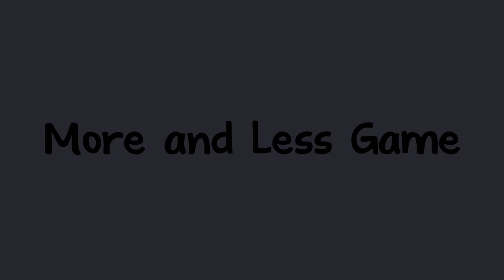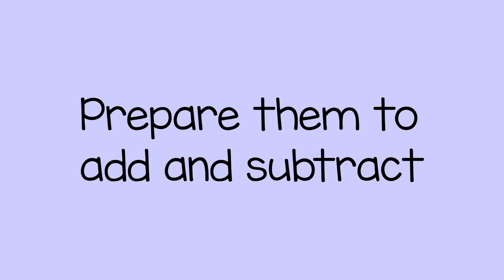More and Less Game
You can help a child learn about more and less with small objects. This helps them prepare to add and subtract.